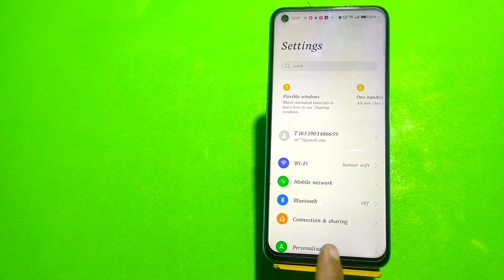How To Change Notification Ringtone In Realme 10, Realme 10 Mein Notification Ringtone Kaise Set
How To Change Notification Ringtone In Realme 10, Realme 10 Mein Notification Ringtone Kaise Set Karen,

Notification_Ringtone_ Realme 10